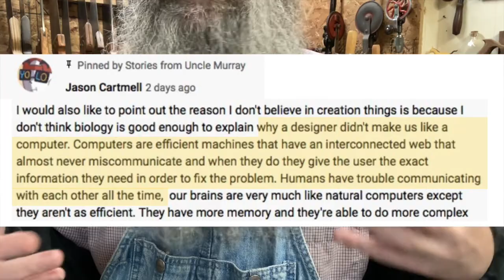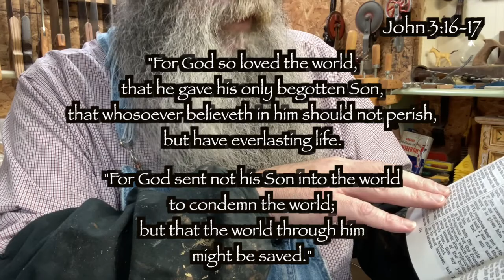What Do Computers, Suffering, Love and Free Will Have in Common?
In dis video, I, Uncle Murray, address a couple of comments dat were left under one of my recent videos.  “Why wasn’t we made like computers?” and, “Why is there so much suffering’ in da world?”  Give it a listen and see whatcha tink.